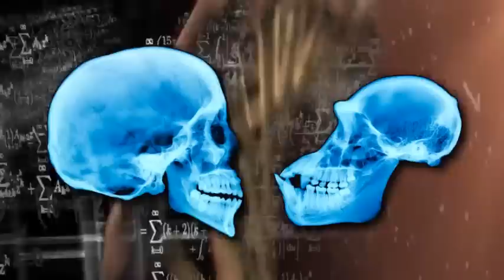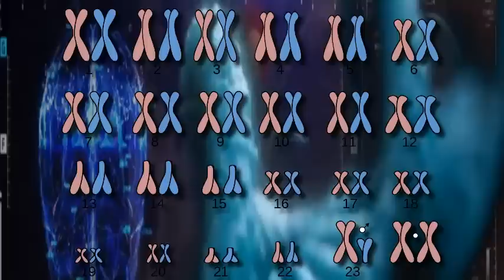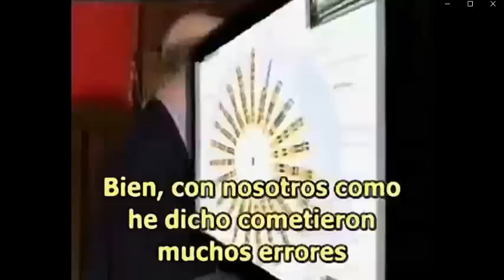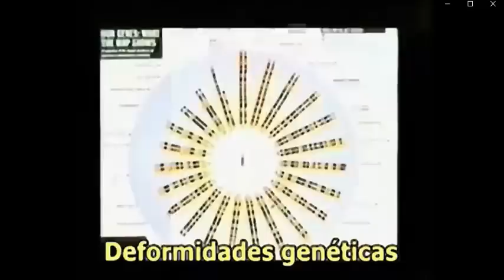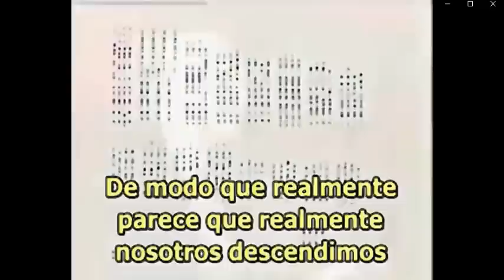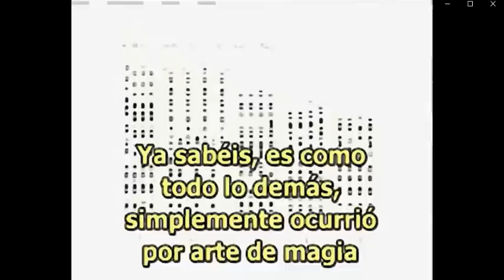El Doctor genetista que descubrió quien creó al ser humano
Lloyd Pye (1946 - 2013) fue un científico genetista investigador, escritor y conferencista, investigó la teoría de la intervención extraterrestre en la humanidad y descubrió algo increíble en el adn humano